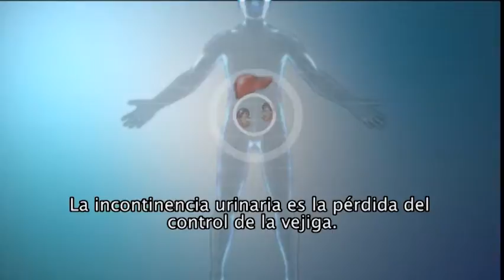Incontinencia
Píldoras informativas